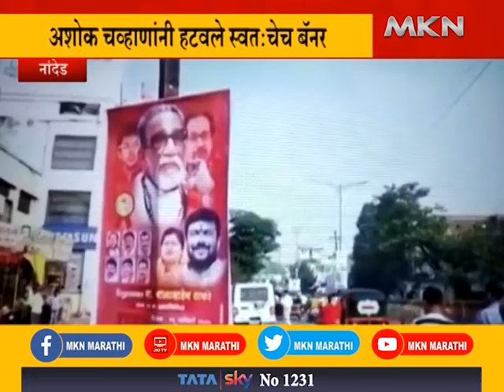Ashok Chavan यांनी स्वतःचेच अनधिकृत पोस्टर उतरवून नेत्याने घालून दिला आदर्श MKN MARATHI